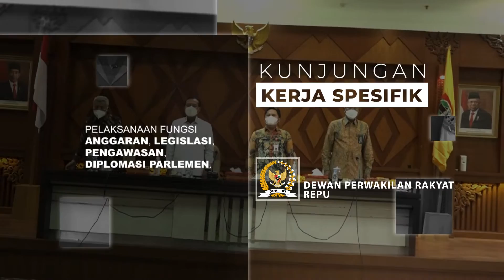BALEG DPR TARGETKAN PEMBENTUKAN PT TUN BARU DALAM 4 TAHUN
Tim Kunjungan Kerja Badan Legislasi (Baleg) DPR RI yang dipimpin Anggota Baleg DPR RI Adang Daradjatun menggelar pertemuan dengan Sekda Provinsi Kalimantan Selatan beserta jajarannya, Pimpinan dan Anggota DPRD Kalimantan Selatan beserta jajarannya, Ketua Pengadilan Tinggi Banjarmasin, Ketua Pengadilan Tinggi Agama Banjarmasin, Ketua Pengadilan Tinggi Tata Usaha Negara Jakarta, dan Ketua Pengadilan Tata Usaha Negara Banjarmasin dalam rangka Pembahasan 3 (tiga) RUU tentang Pembentukan Pengadilan Tinggi, di Kantor Pemda Provinsi Kalimantan Selatan, Kamis, 11 November 2021.

Pertemuan tersebut juga untuk memperoleh masukan dari masyarakat dan para pemangku kepentingan terkait materi muatan Rancangan Undang-Undang tentang Pembentukan Pengadilan Tinggi Tata Usaha Negara Palembang, Pengadilan Tinggi Tata Usaha Negara Banjarmasin, Pengadilan Tinggi Tata Usaha Negara Mataram, dan Pengadilan Tinggi Tata Usaha Negara Manado.

Selain itu, agar masyarakat dan para pemangku kepentingan mengetahui materi muatan RUU ini, sehingga efektivitas dan efisiensi lembaga peradilan termasuk pelayanan hukum hukum bagi masyarakat pencari keadilan dapat dilakukan secara optimal pada saatnya RUU ini berlaku menjadi undang-undang.